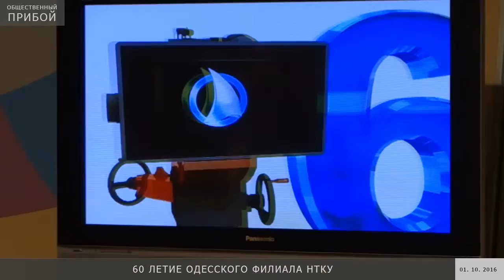60 лет Одесскому телевидению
1 октября Одесскому телевидению исполнилось 60 лет
В Филиале национальной телерадиокомпании Украины "Одесская региональная дирекция" состоялось торжественное празднование по случаю 60-летия Одесской студии телевидения